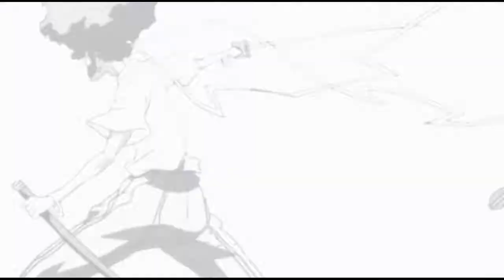MHD - Afro Trap PT 11 [Slowed + Reverb]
Song slowed and reverbed